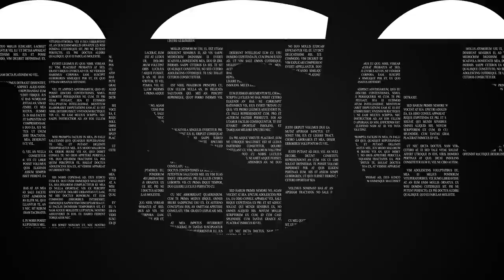松盆栽の畑が激アツでした！北谷養盛園【盆栽Q】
▼4代目の盆栽枯らさない塾